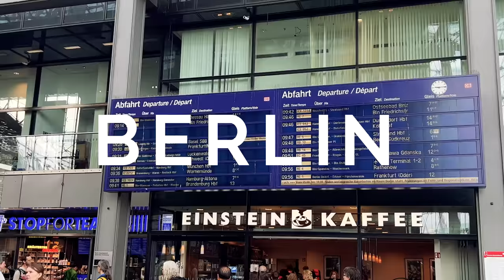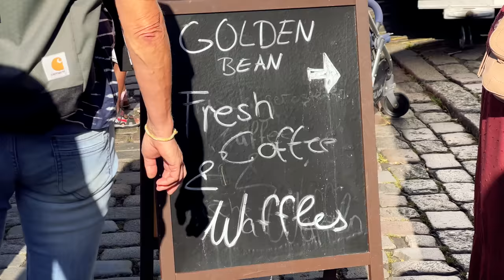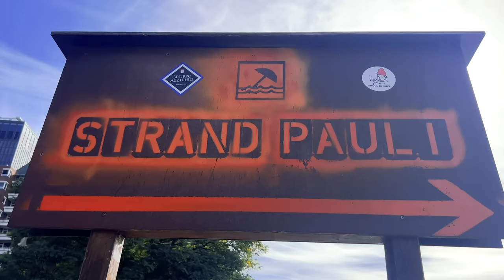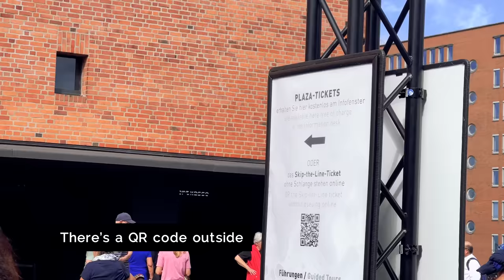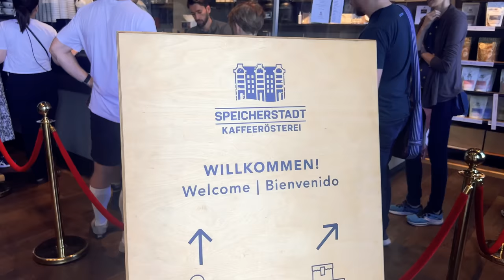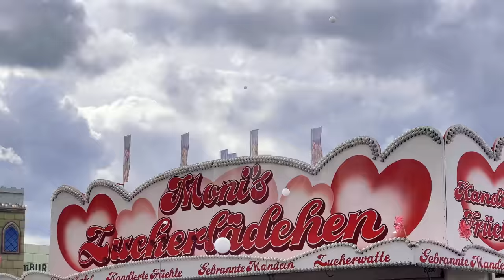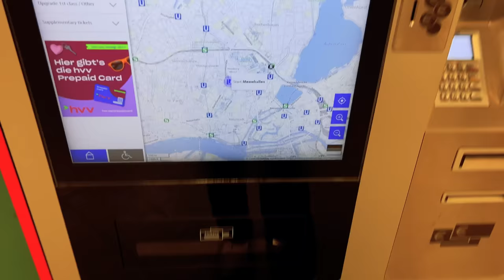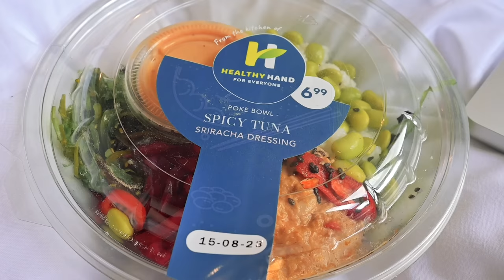Trying to fall in LOVE with Hamburg in 1 day! (First Time Visiting)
I visited Hamburg for the very first time and had NO idea what to expect! Turns out, this historic city has a LOT to offer. Here's a look at how I spent a day trying to fall in love with Hamburg...

Get your Hamburg travel needs sorted here:

A huge thank you to the generous a&o team for hosting my stay!